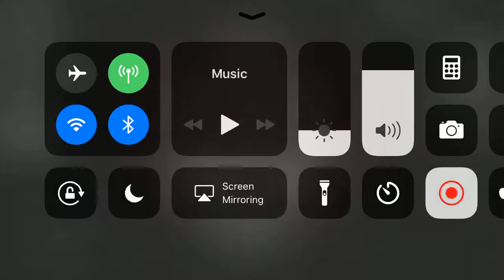Lil mean ozzy play a game